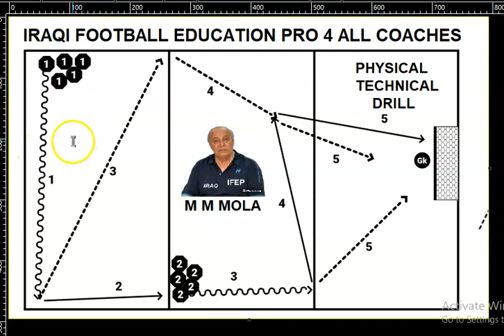IRAQI FOOTBALL EDUCATION PRO - DR MOWFQ MAJEED AL MOLA